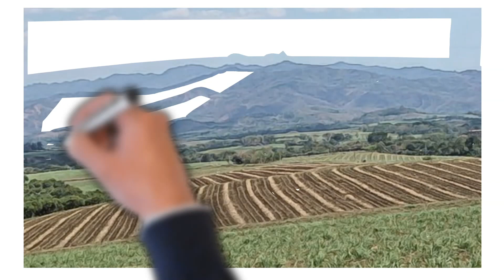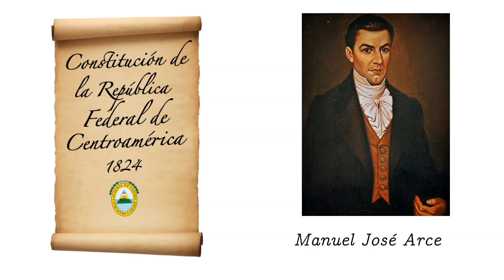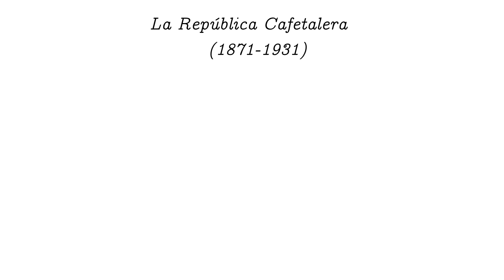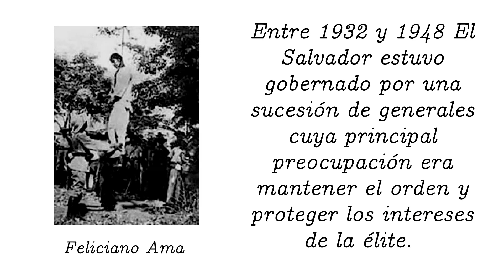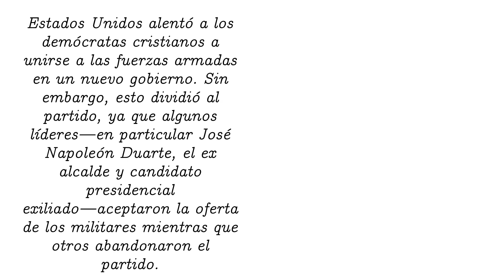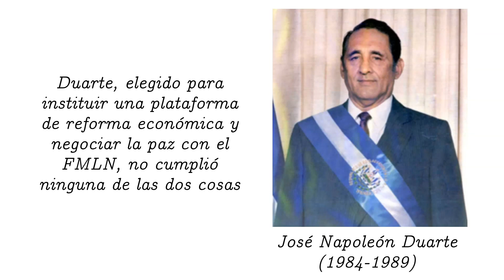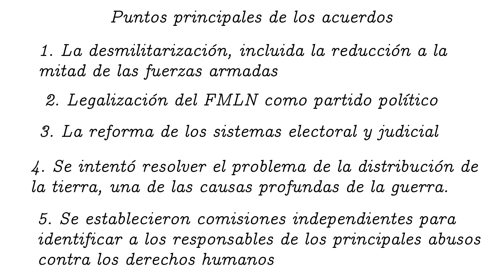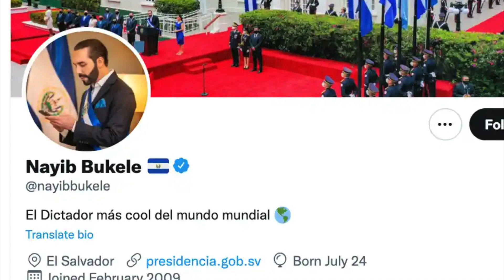Breve historia política de El Salvador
Este video hace un recorrido por la historia y política salvadoreñas para explicar por qué el país ha tenido una historia tan tumultuosa y trágica y por qué incluso ahora el país mantiene la esperanza. Va desde los primeros habitantes hasta Nayib Bukele y explora con más detalle a la república cafetera, la matanza y la guerra civil de los 80.